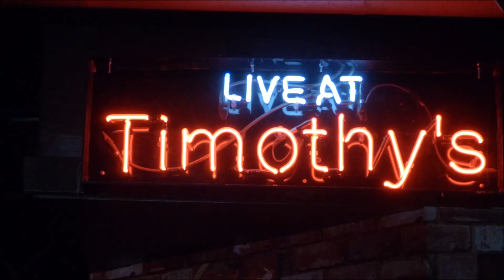SUMMERTIME SANG BY KATHLEEN LOVETT AND THE METEORS AT TIMOTHY'S PUB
LIVE MUSIC MUSIC AT TIMOTHY'S PUB
SATURDAY MATINEE